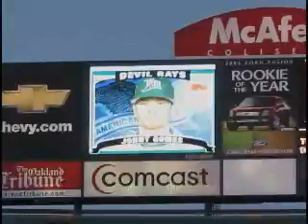Big League Camp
Highlights of Petaluma's Big League Camp.